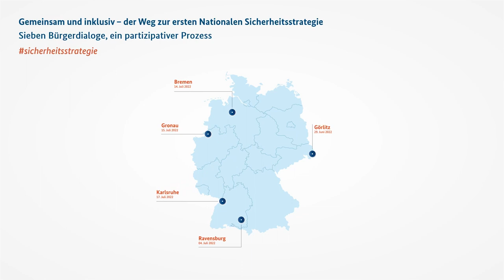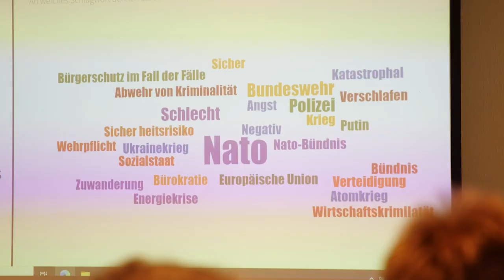Der Dialogprozesses auf dem Weg zu einer Nationalen Sicherheitsstrategie. Gronau – 15. Juli 2022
Gronau – 15. Juli 2022

Wie können Menschenrechte und Demokratie weltweit noch stärker gefördert und eingefordert werden? Und warum ist das für eine wertebasierte Außenpolitik so wichtig? Darüber diskutierten 50 Gronauerinnen und Gronauer in einem Townhall-Workshop, als Teil des Dialogprozesses auf dem Weg zu einer Nationalen Sicherheitsstrategie. Gronau liegt direkt an der niederländischen und nahe der belgischen Grenze, also nicht weit vom NATO-Hauptquartier in Brüssel und wichtigen militärischen Kommandozentralen des Bündnisses. Die Teilnehmenden befassten sich daher auch besonders mit der Frage, warum das NATO-Bündnis für die Sicherheit Deutschlands wichtig ist und was Deutschlands Rolle in der NATO sein sollte – beides sind auch Fragen, die in die Sicherheitsstrategie Eingang finden werden.

Fast einhellig kamen die Bürgerinnen und Bürger zu dem Schluss, dass eine wertebasierte Außenpolitik jede Förderung bspw. im Rahmen von Projekten der Entwicklungszusammenarbeit auch an gewisse Forderungen gegenüber den Partnerinnen und Partnern Deutschlands gebunden werden müsse. Große Unterstützung fand der Ansatz, auch weiterhin auf Demokratieförderung weltweit zu setzen, nicht zuletzt auch, weil viele wissenschaftliche Studien zeigten, dass Kriege zwischen Demokratien kaum vorkommen. Ganz deutlich überwog die Meinung, dass Deutschland nur im Bündnis und durch Zusammenarbeit stark sei – militärisch, aber auch mit Blick auf die anderen großen Herausforderungen unserer Zeit. Kontrovers besprachen die Teilnehmenden die Frage, ob höhere Ausgaben für die Verteidigung mehr Sicherheit brächten oder aber die Gefahr bestehe, damit bewaffnete Konflikte wahrscheinlicher zu machen.